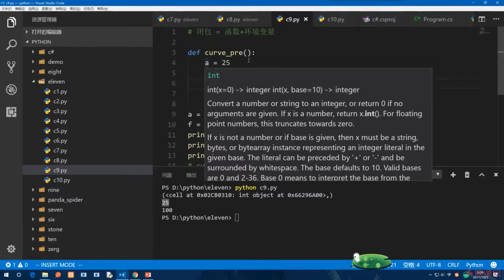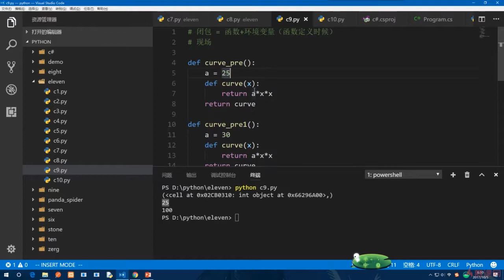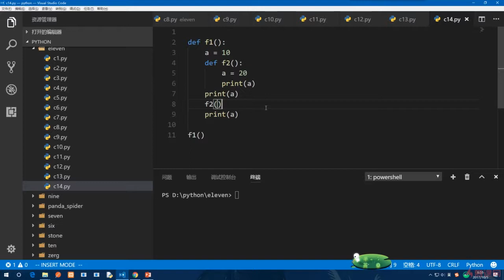11.11 一个事例看看闭包｜Python的高级语法与用法｜Python3.8入门 & 进阶 & 原生爬虫实战完全解读